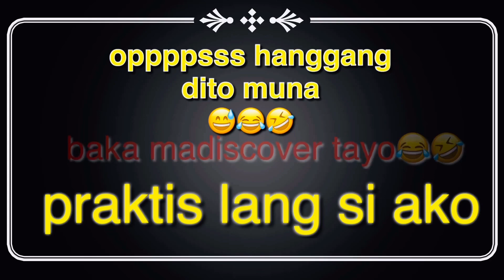JayVen Blogs | Jayroll Vasquez | Maria Venus Vasquez